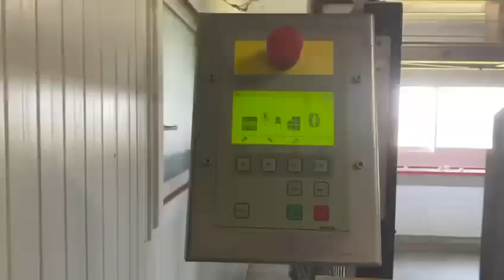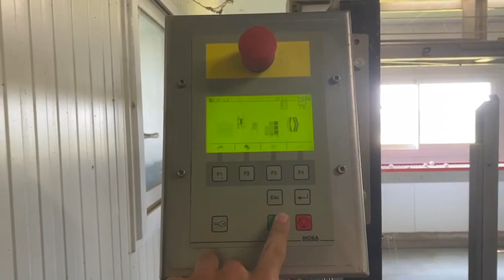Ramassage des œufs XXL en Mayenne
Salut aujourd’hui on se retrouve pour une vidéo ramassage des œufs XXL dans la ferme d’un copain. je vous laisse admiré la vidéo.
Si vous voulez le contacter ou aller voir ses photos je vous laisse sont insta et tiktok